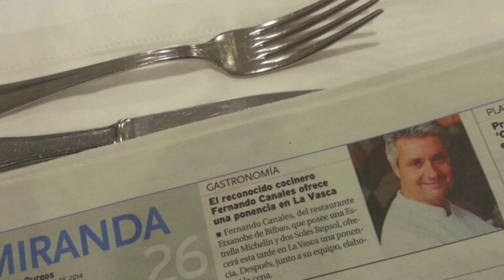Miranda Gastronómica con Fernando Canales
Una master-class realizada por Fernando Canales en el restaurante La Vasca en el contexto de Miranda Gastronómica. Grandes profesionales, un ambiente sin igual y una experiencia inolvidable.